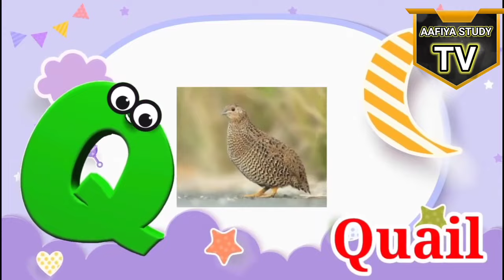Phonics song with TWO words-A For Apple ABC Alphabet songs with sounds for children's | AST for kids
Your query
a for apple
abcdefg
English alphabet
abcd cartoon
a for apple b for ball
alphabet song
a for apple a for ant
Nursery rhymes
abcd rhymes
abcd alphabet
apple apple
abcd abcd

ABC
ABCD